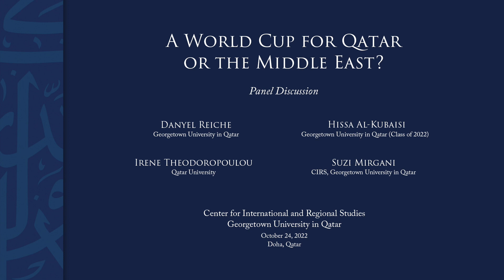Panel | A World Cup for Qatar or the Middle East? | October 24, 2022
In 2010, Qatar won the bid to become the first ever Middle Eastern and Arab country to host a FIFA World Cup. Even though all 32 teams will be hosted in Qatar and all 64 games will be played in local stadiums, the state is emphasizing the broader regional character of the event. Join us for a panel discussion on the tournament’s impact on neighboring countries and its effect on regional relations.

Panelists:
- Danyel Reiche (Georgetown University in Qatar)
- Hissa Al-Kubaisi (Georgetown University in Qatar Alumna)
- Irene Theodoropoulou (Qatar University)
Moderator: Suzi Mirgani, Assistant Director for Publication at CIRS-Georgetown University in Qatar